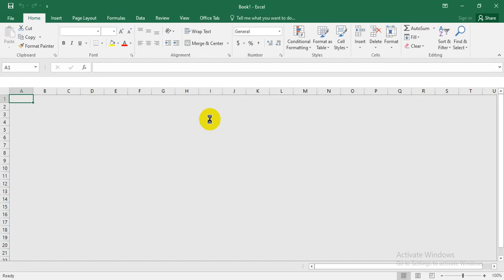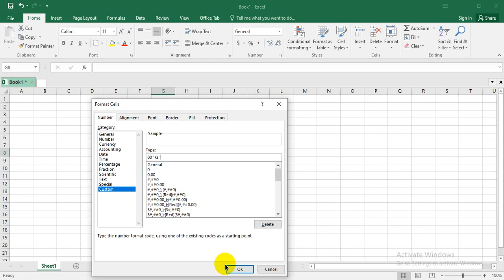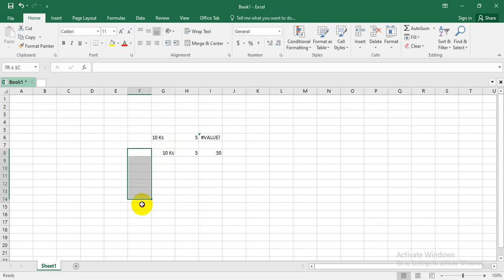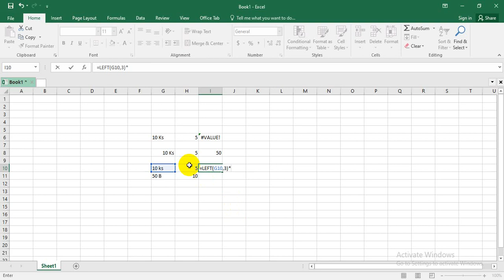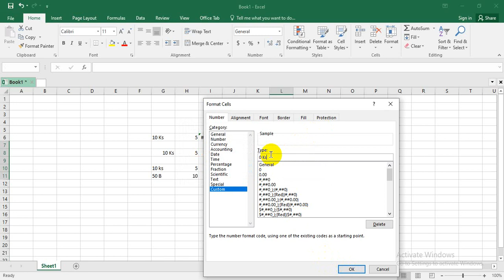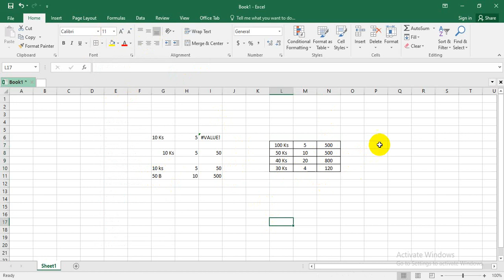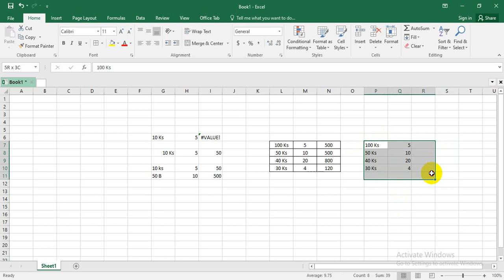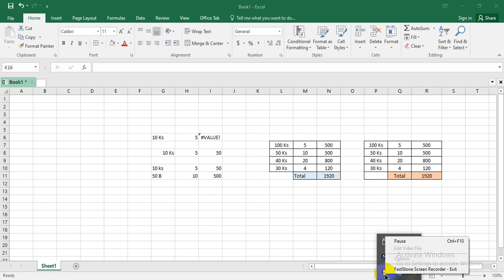Excel မှာ စာသားပါ ကိန်းများတွက်ခြင်း။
KMC Computer Training & Electronic နည်းပညာများ တင်ဆက်ပေးခြင်း

Computer နည်းပညာ Electronic နည်းပညာ နည်းပညာ Computer Technology